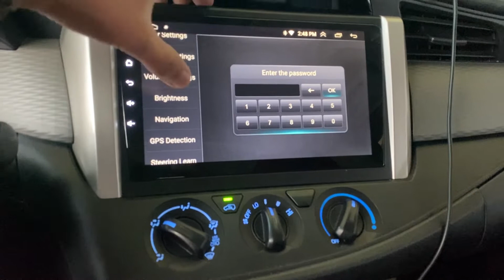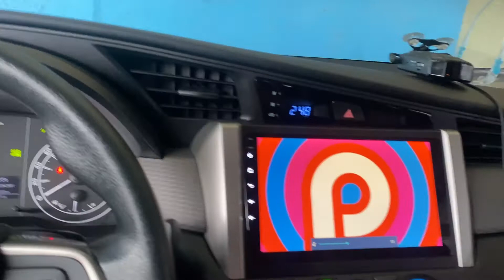2016-2021 Toyota Innova 9" Android Os Head Unit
ANDROID AUTO ACCS TRD
Ma-a Road corner Narra Street, Roldan village, Ma-a, Davao City, Davao del Sur, 8000 (Near Woodridge, Playsite, xtian school)

•Opens: Monday-Saturday 9:00am-6:00pm
Sundays: Appointment Basis

•We accept all major credit & debit cards!
•BPI & BDO Credit card-holders may avail our installment plan!

Shop locator
•Waze: Android auto accessories trading
or simply click this link👇🏽

•Google maps: Android auto accessories trading